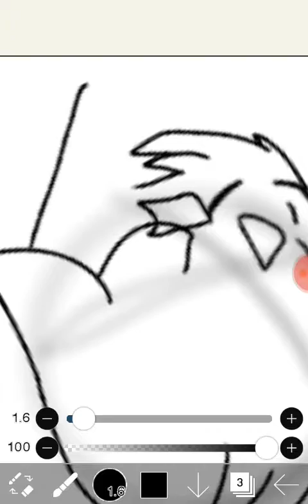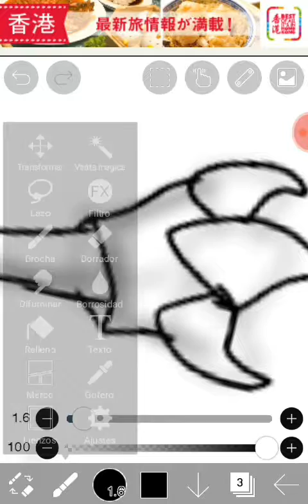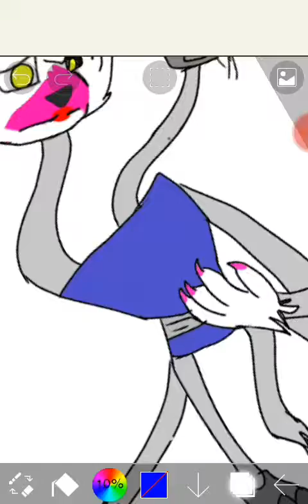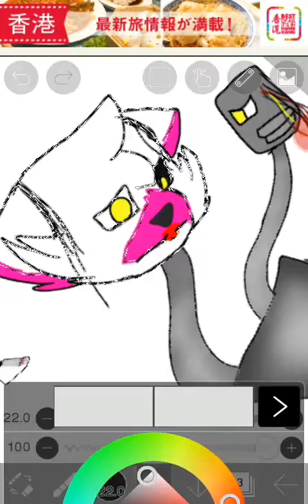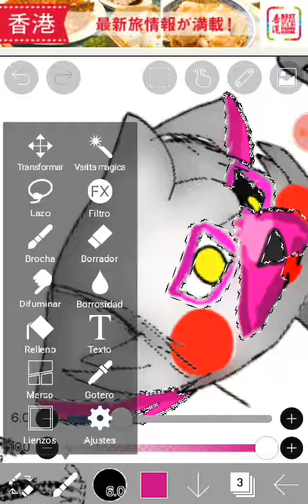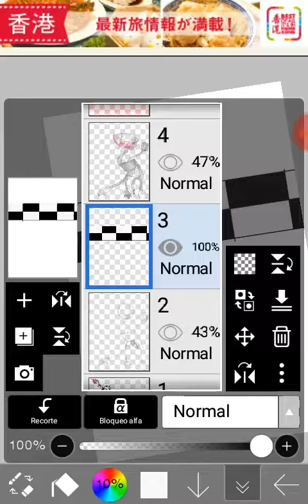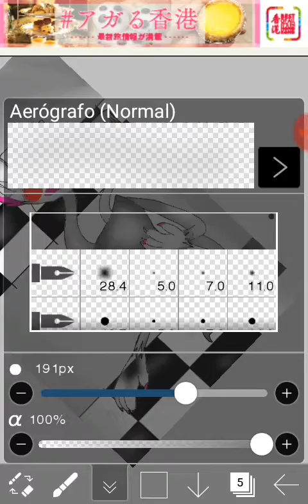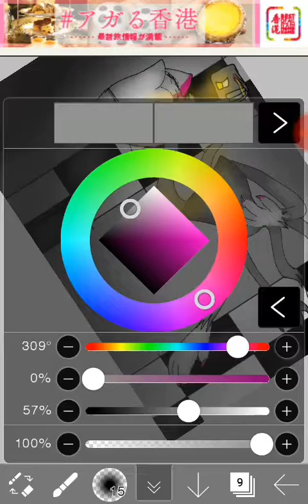Dibujando a mangle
Susana maldonado